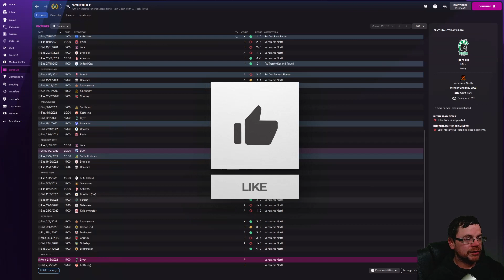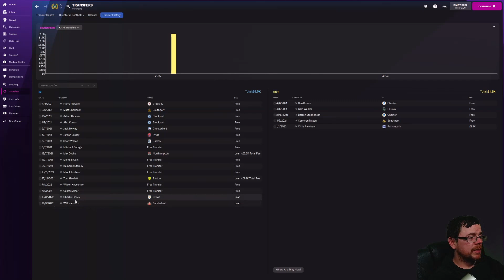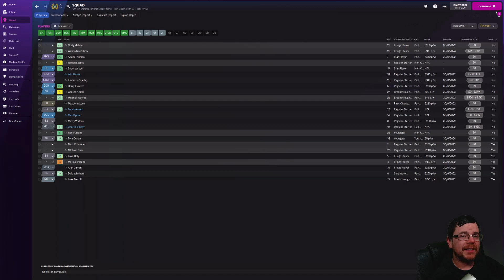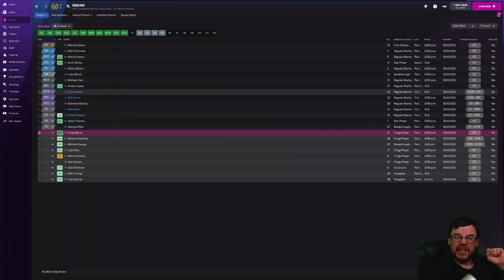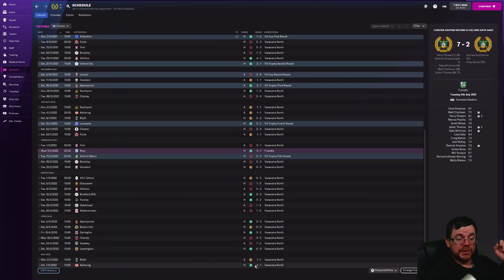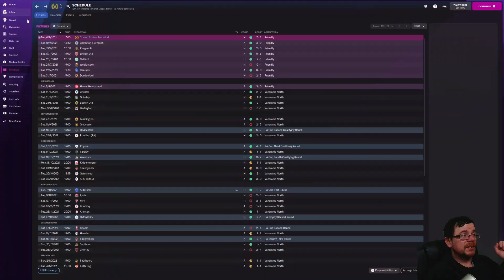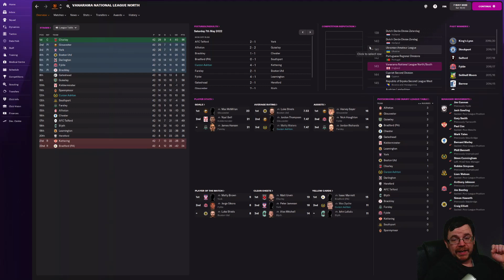Rebuild ? - The Journey - FM22 - #6 - Curzon Ashton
We are in urgent need of a squad overhaul to make us more competitive, and that will commence soon,

Our 1st season is drawing to a close and things need to improve otherwise CurzonAshton will end up sacking me